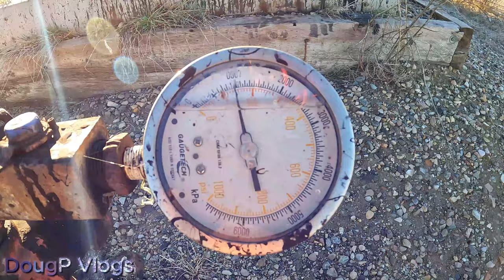Oro Negro de Canadá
Aquí extraen el oro negro de Canadá.  El petróleo, también llamado petróleo crudo, es un líquido natural que se encuentra debajo de la superficie terrestre y que puede refinarse para convertirse en combustible.
¡Bienvenido a mi canal! Soy Doug de DougP Vlogs y he estado viajando y haciendo vlogging por todo México, Belice, Estados Unidos y Canadá. Mi pasión por explorar nuevos lugares y compartir mis experiencias contigo me ha llevado a planificar aventuras más emocionantes en el extranjero.

X (Twitter): Twitter.com/DougpVlogs
Threads:  Threads.net/@DougPVlogs
Fotos Panoramicas:  Facebook.com/DougPVlogs360
Gracias por su apoyo y no puedo esperar para compartir más contenido sorprendente con ustedes.